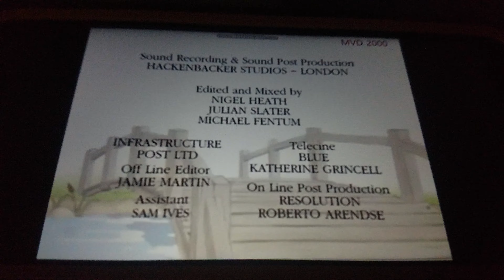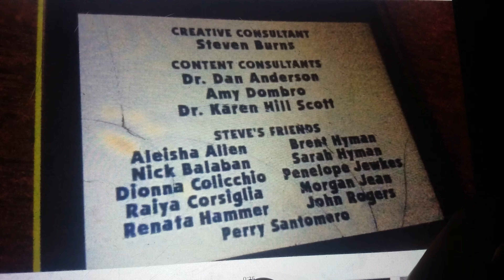Blue's Clues And Kipper The Dog Credits Remix